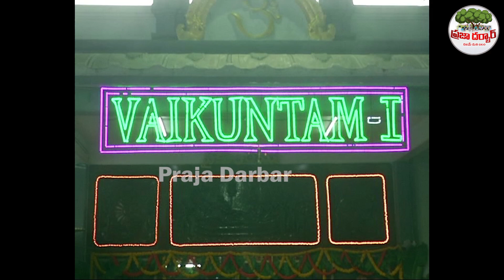తిరుమలలో గర్భగుడిలో చంద్రబాబు చేసిన పనికి అందరు షాక్ | ChandraBabu | Nara Lokesh | Praja Darbar